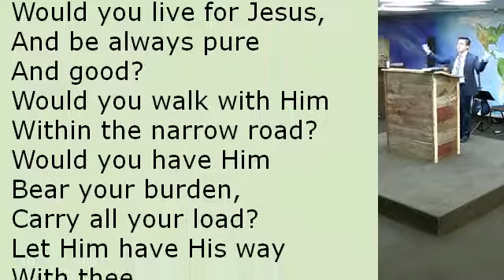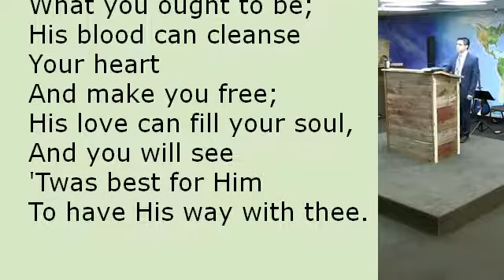His Way With Thee Hymn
Congregational Singing
Author: Cyrus S. Nusbaum (1898)
Lyrics: Would you live for Jesus, and be always pure and good?
Would you walk with Him within the narrow road?
Would you have Him bear your burden, carry all your load?
Let Him have His way with thee.

  His pow'r can make you what you ought to be;
  His blood can cleanse your heart and make you free;
  His love can fill your soul, and you will see
  'Twas best for Him to have His way with thee.

Would you have Him make you free, and follow at His call?
Would you know the peace that comes by giving all?
Would you have Him save you, so that you need never fall?

Would you in His kingdom find a place of constant rest?
Would you prove Him true in providential test?
Would you in His service labor always at your best?